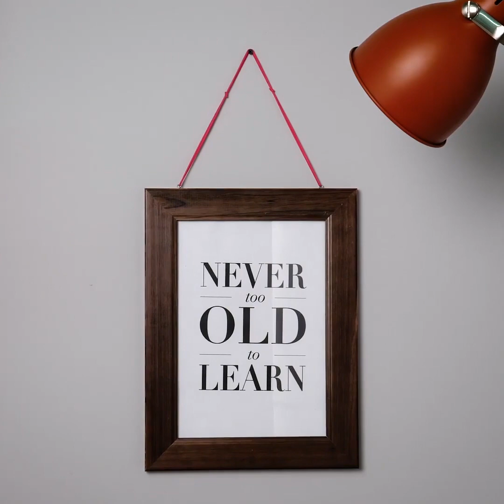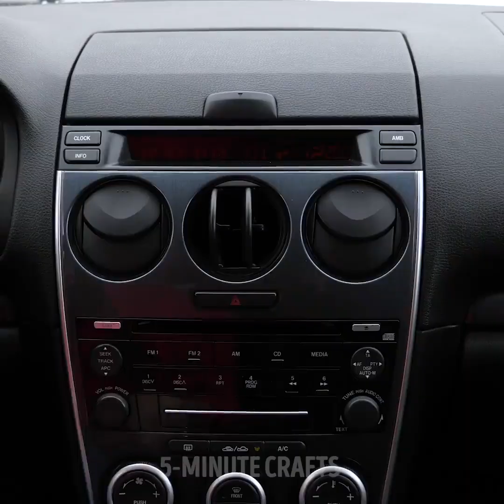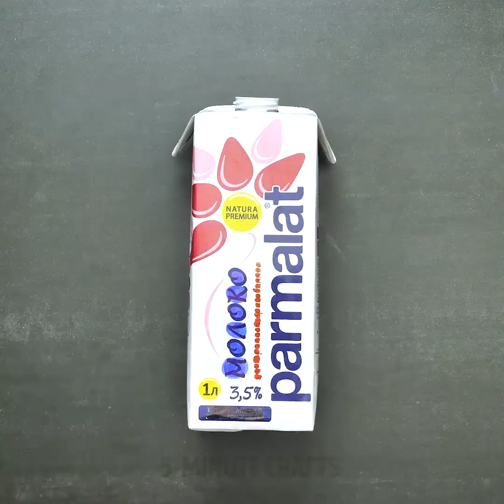28 USEFUL IDEAS FOR DIFFERENT SITUATIONS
How to fix torn flip flops? Use a hair tie. To prevent the wine from pouring from the bottle onto the table when pouring it into a glass, wrap the neck of the bottle with the hair tie. How to fix the smartphone with the navigator on the car dashboard? Use a rubber band.

How to clean the snow in the yard? To prevent the snow from sticking to the shovel, spray the shovel with a cooking spray. How to make a beautiful candlestick? Glue the glass pebbles to the glass jar. How to make a case for glasses? Use the Pringles packing.

How to unscrew a broken light bulb without cutting your hand? Use a plastic bottle. How to clean a clogged sink? Mix in a bottle some water, vinegar and baking soda. Pour this mixture into the clogged pipe. How to make a hand pump to inflate balloons? Use a plastic bottle and a balloon. How to make a stand for hot or a cup coaster? Use caps from plastic bottles.

I will also show you how to clean a corn quickly, how to make a decorative photo frame, how to hang a photo frame on the wall, how to make an organizer for office supplies, and many other useful tips for the house.

TIMESTAMPS:

1:13 How to pour wine
3:00 Glass candlestick DIY
4:30 How to unclog sink
7:08 Flower photoframe DIY
9:25 How to throw garbage less often?